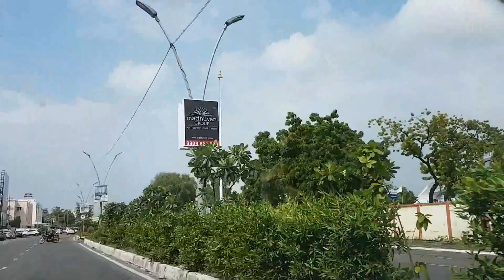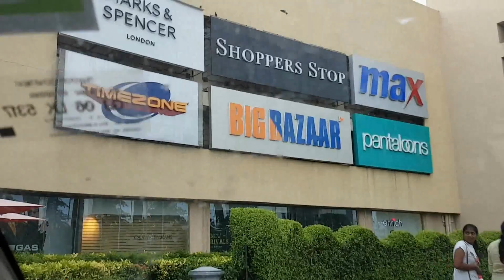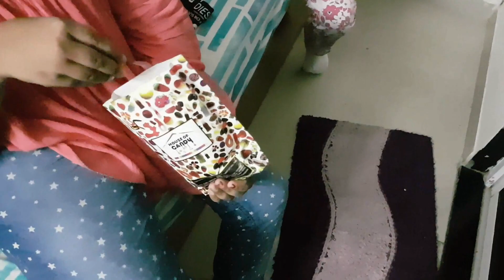Miliye Mere Teesre Bachche Se | A Day in My Life | Easy Vegetable Maggi Recipe | Indian vlogger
PRODUCTS USED

Drawer Organizer

triple paper dispenser

Cloth Drying Stand

Chair Covers

Cushion Covers

Cushion Fillers

Ironing Board

Appam Patra

handy chopper

Stahl Kadhai

Futura Casserole

Kapoor diya

Kitchen Cleaner

fruit basket

Neck Support Pillows

facial massager

Chopping Board

Gas Cleaner

coconut oil

TIFFIN BOX

gas lighter